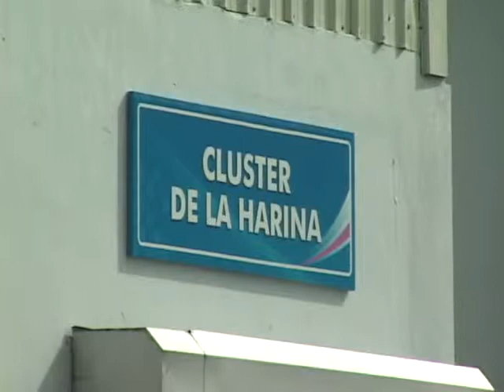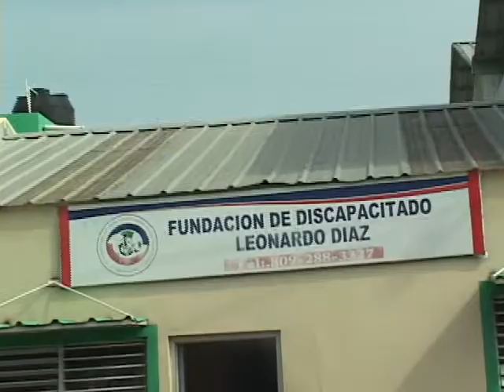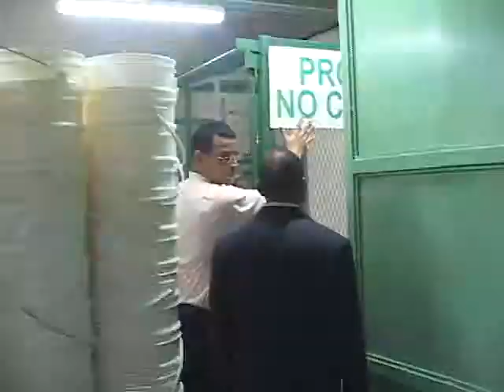Empresarios alojados en PISAN estancados por falta de energía eléctrica